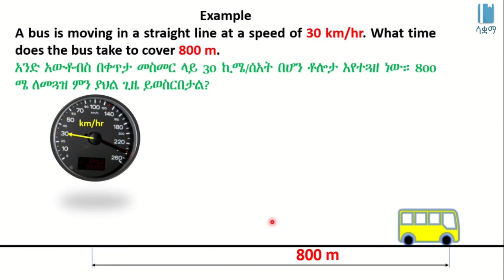Solved Example of Uniform Motion | ወጥ የሆነ እንቅስቃሴ ላይ የተሰራ ጥያቄ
This video is an example of Uniform Motion in Amharic, it is based on chapter 2, grade 7 Physics. All videos published under SAQUAMA, Education for Ethiopia are in line with the Ethiopian Curriculum.

ይህ ቪዲዮ ስለ ወጥ የሆነ እንቅስቃሴ  ምሳሌ በመጠቀም በአማርኛ ቋንቋ ግንዛቤ የሚሰጥ ነው ፣ የተሰራውም በ 7 ኛ ክፍል ፊዚክስ ምዕራፍ 2 ላይ ተመስርቶ ነው፡፡ በ ሳቋማ (ኤጁኬሽን ፎር ኢትዮጵያ) ስር የተለቀቁ ሁሉም ቪዲዮዎች ከኢትዮጵያ ሥርዓተ ትምህርት ጋር የሚስማሙ ናቸው ፡፡